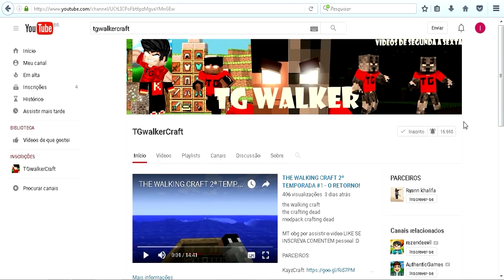Como Seriam os Itens do Minecraft na Vida Real? (ITENS IN REAL LIFE) PARTE 3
como seriam os itens do minecraft na vida real
como seria os itens na vida real
como seria se os itens do minecraft fossem mais realista

MINECRAFT PC

TGwalkerCraft :D